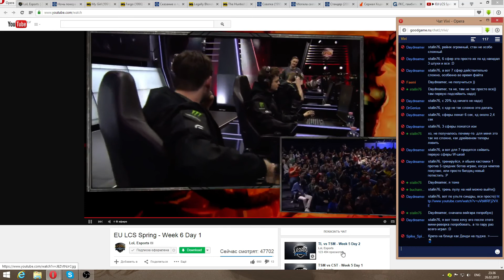EL vs MYM W6D1